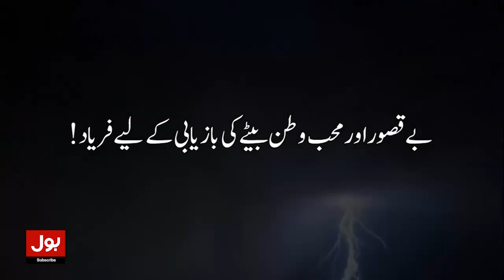Imran Khan Big Announcement | BOL News Bulletin At 3 AM | PTI New Plan